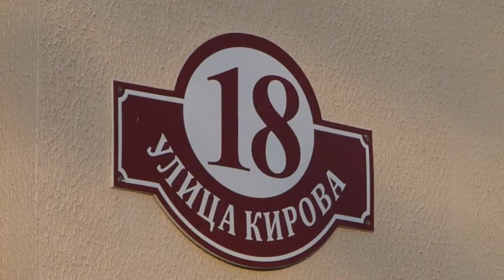Первая лидская школа отметила 90-летний юбилей